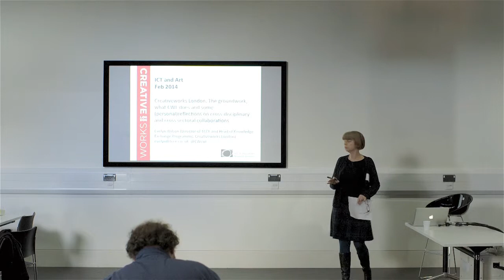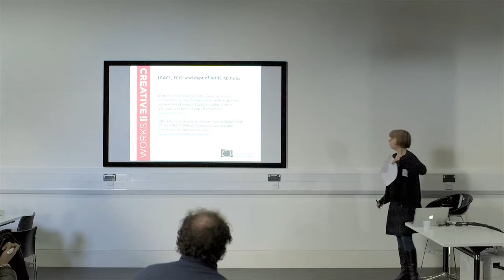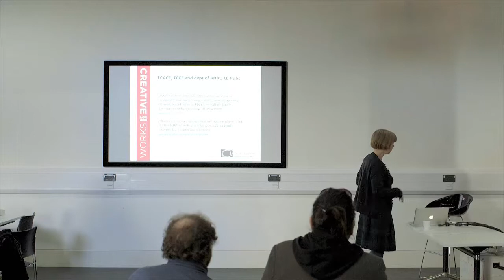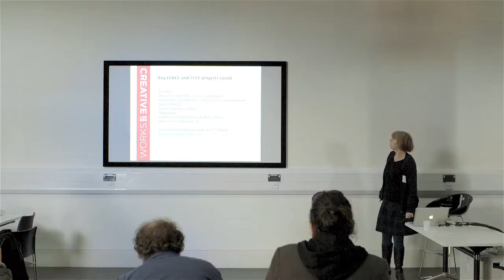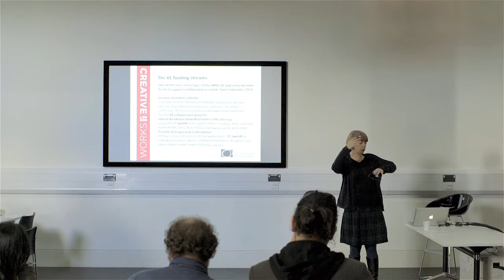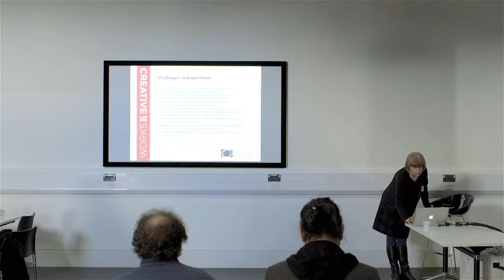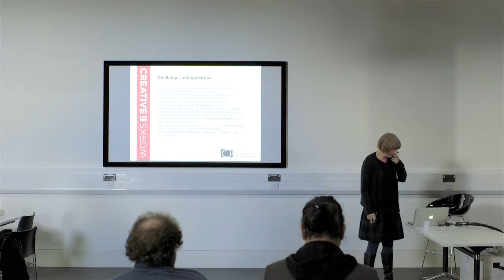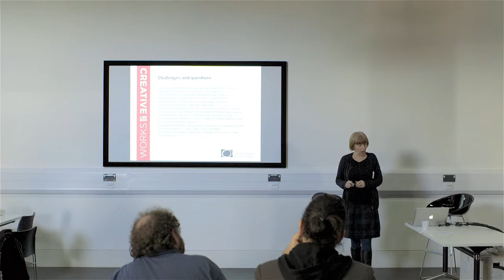Evelyn Wilson Keynote